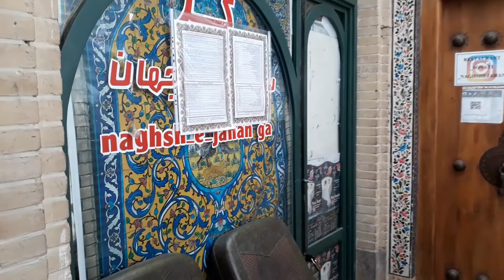IRAN, Traditional Craft Market and Cafes in Isfahan - اصفهان، میدان نقش جهان، سرای هنرمندان اسپادانا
IRAN, ISFAHAN, House of Artists Spadana
In IRAN and in Isfahan, in Naqsh-e Jahan Square, between Sheikh Lotfollah Mosque and Hafez Street, there is a beautiful place called " House of Artists Spadana ". There are Iranian Handicrafts stores and several cafes that make this place very viewable and beautiful and romantic. In this video, I'm going to see this fascinating place.